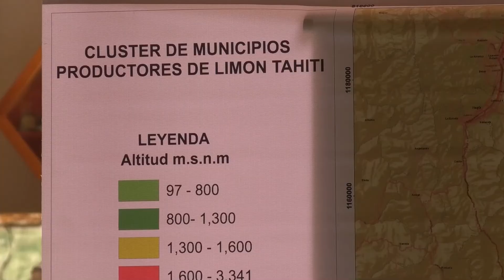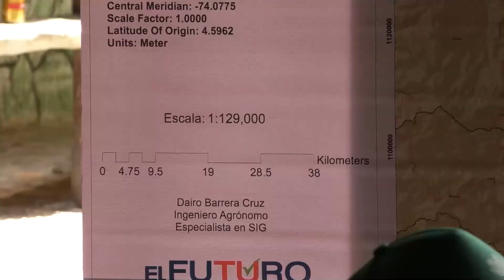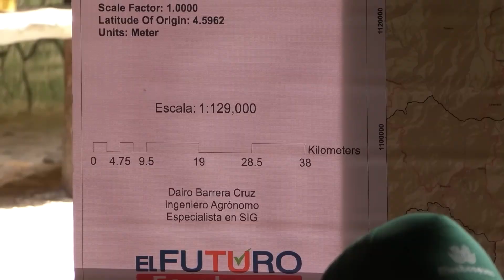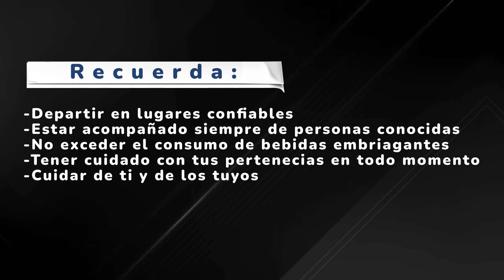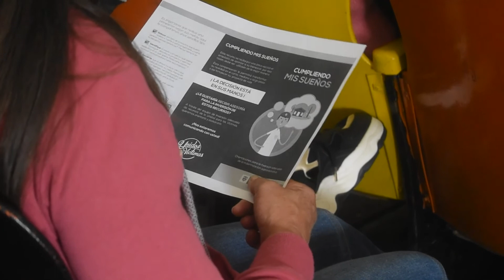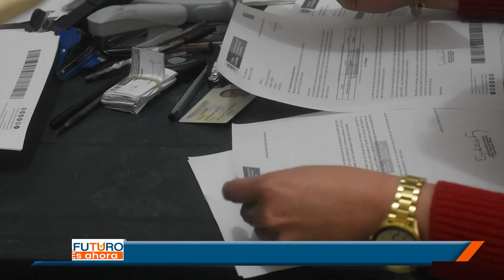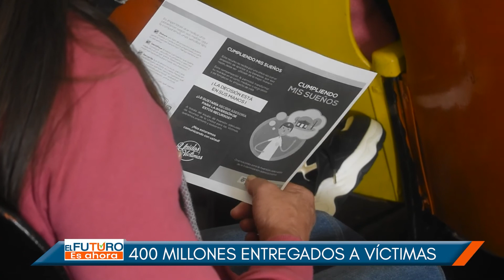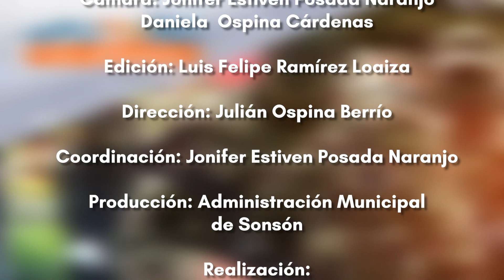Programa 114 El Futuro es Ahora Tv | Agosto 17 de 2022